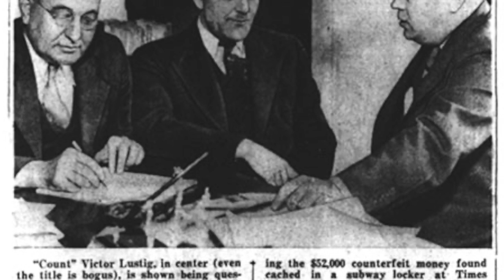LEY PODER 9: CÓMO GANAR UNA DISCUSIÓN SIEMPRE SIN DISCUTIR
GRAHAM GREEN ES UN GRAN MAESTRO PARA APRENDER A GOBERNAR E INFLUIR EN LOS DEMÁS, AQUÍ TE DEJAMOS LA LEY DEL PODER 9, DONDE NOS EXPLICA CÓMO INFLUIR EN LOS DEMÁS SIN QUE SE DEN CUENTA.

Visita nuestro sitio asociado de Amazon para productos de tu interés: